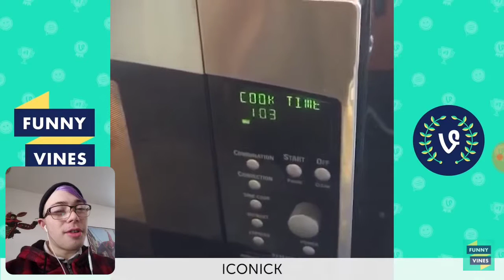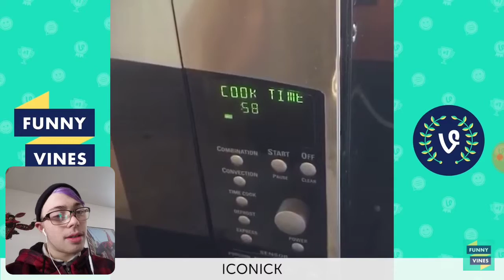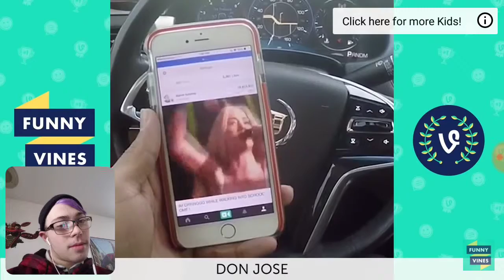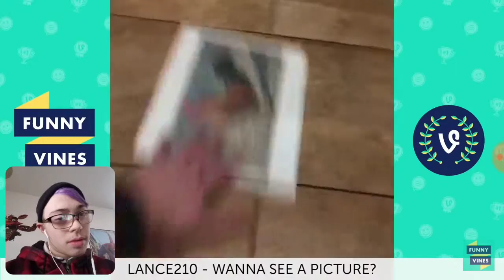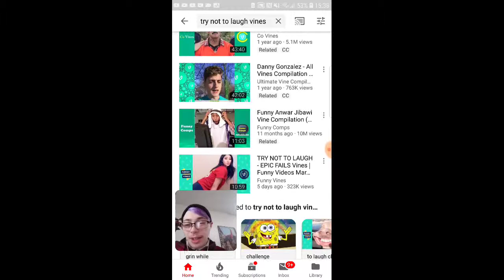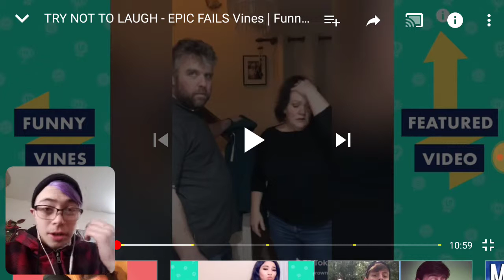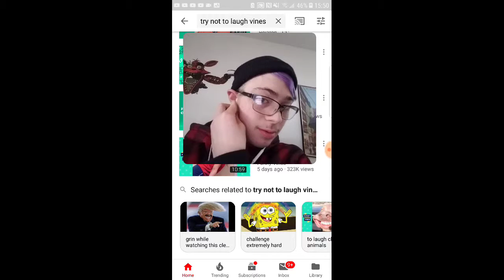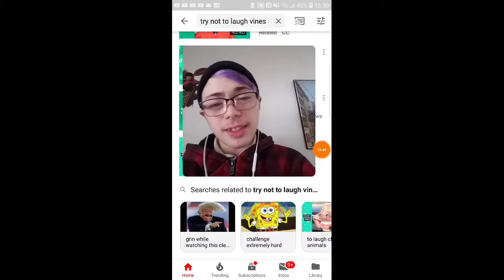Try not to laugh challenge #12